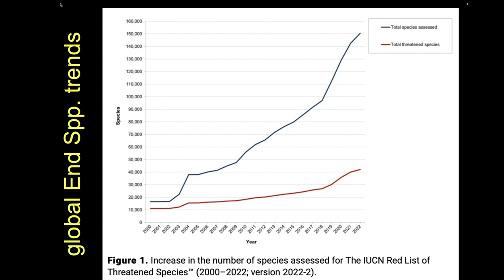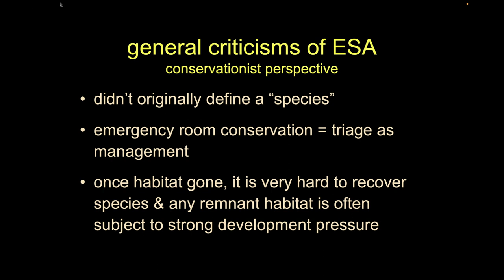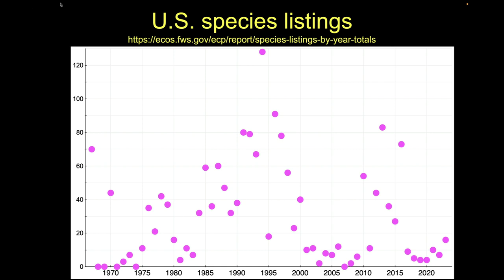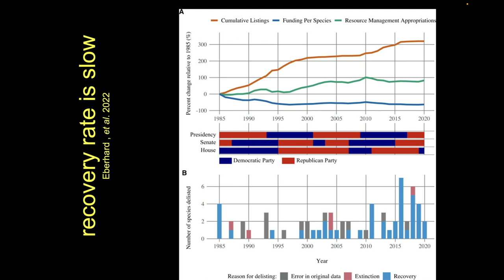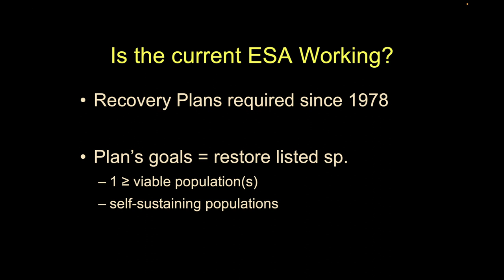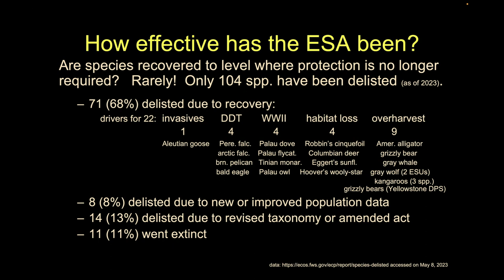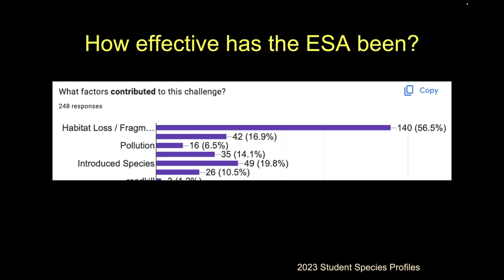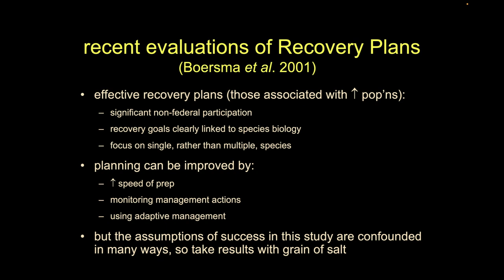Endangered Species Act-Part 2